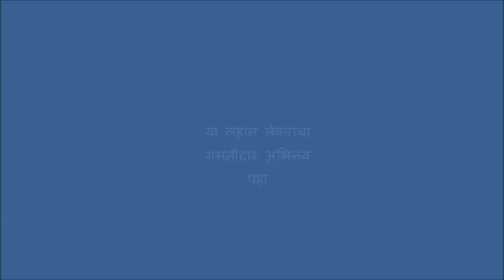या लहान लेकरांचा गमतीदार अभिनय पहा - Funny Kids Video 2018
This is silent art of indian funny student make in awesome style, it's very nice performance.